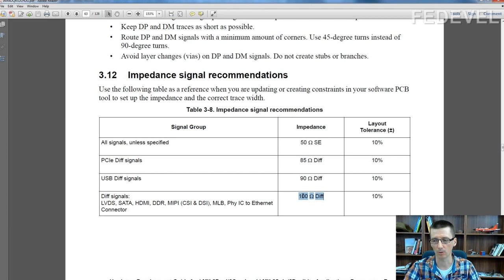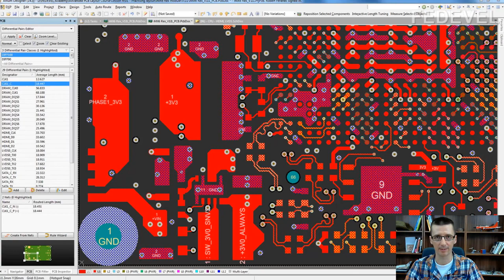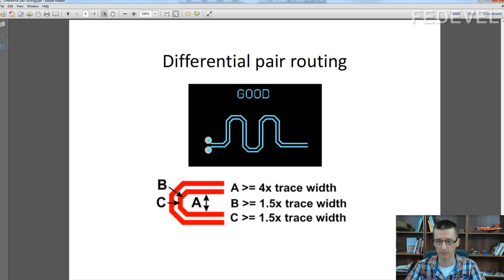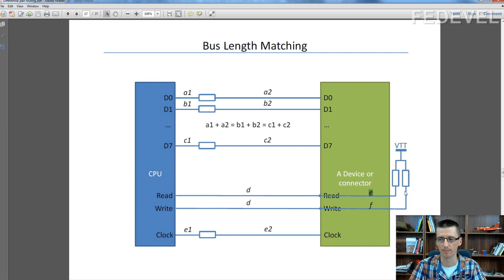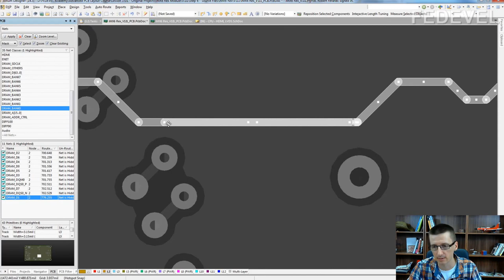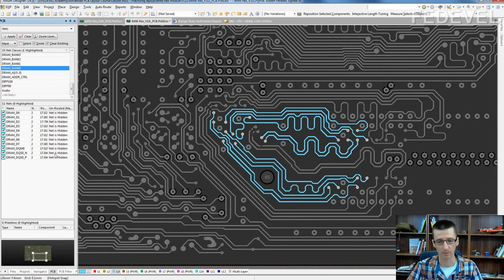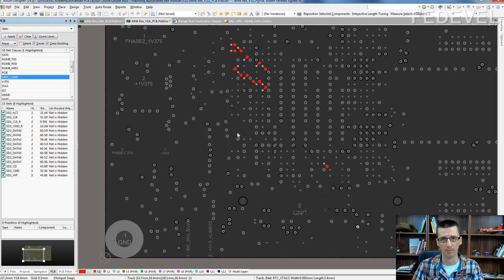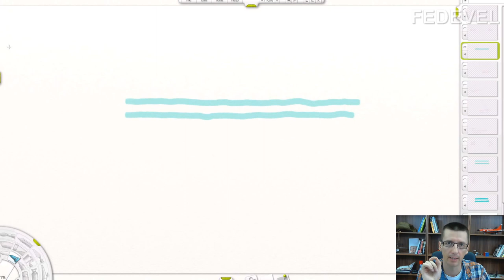High Speed PCB Design Rules (Lesson 4 of Advanced PCB Layout Course)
5 most common High Speed Design rules.